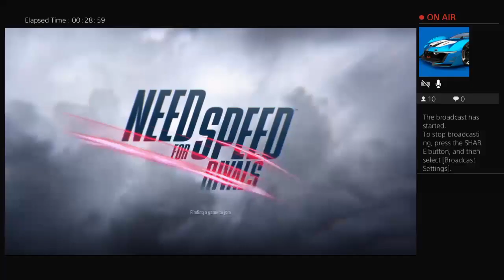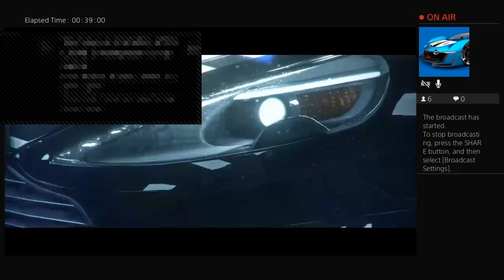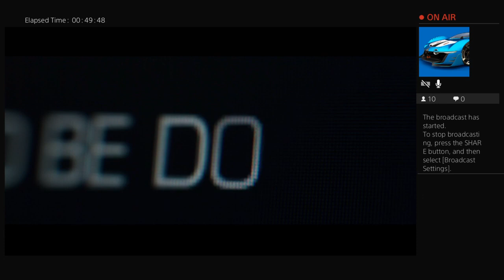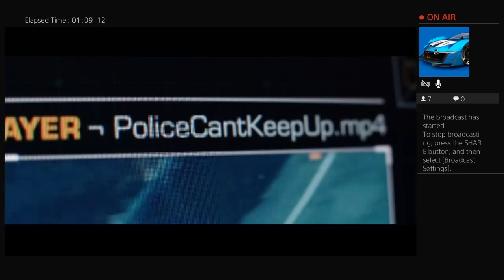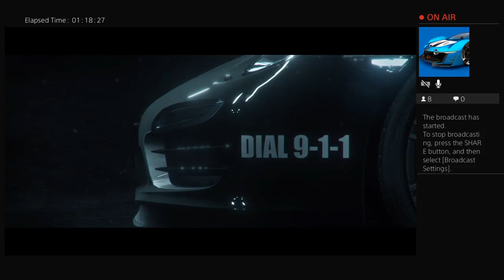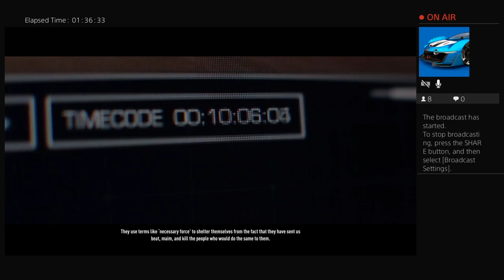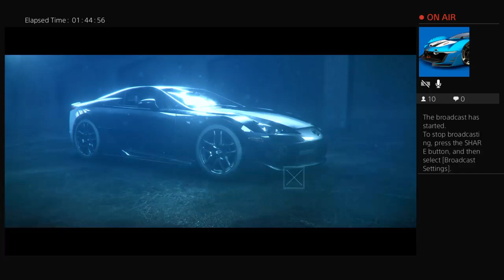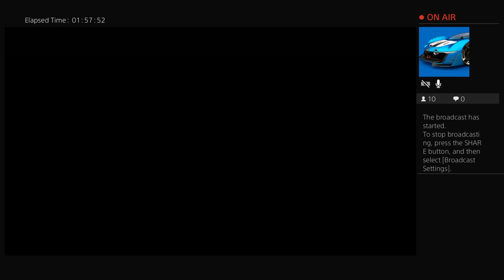Let's Play Need For Speed Rivals Part 1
Welcome to the N4S (Need 4 Speed for short) videos channel. I what you see uploaded is basically the type of content I do around here on YouTube.